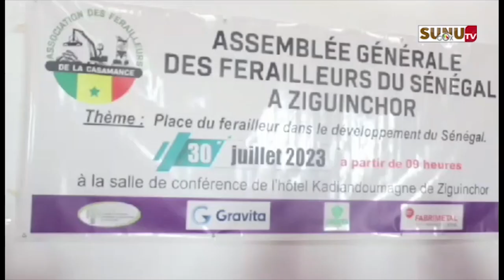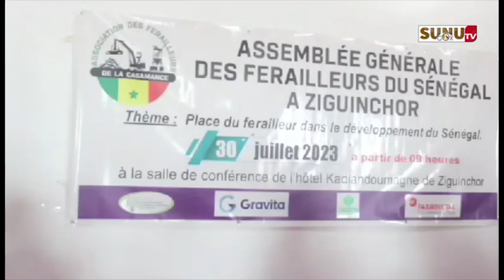Exploitation de la ferraille: les Ferrailleurs du Sénégal en AG à Ziguinchor listent leurs difficult